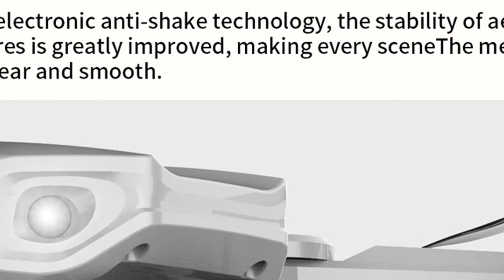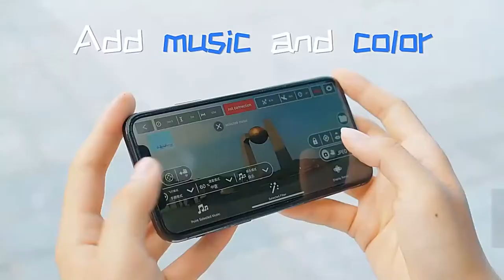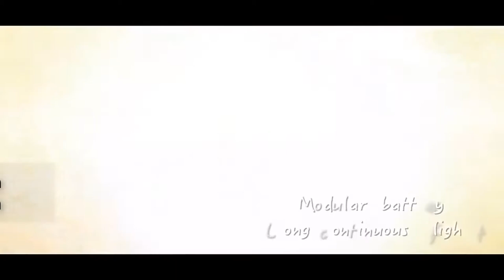Top 5 des avis sur les drones 4k, 6k, 8k Caméra pour drones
1. caméras d'action
2. drone eachine
3. caméra pour drone
4. dji mavic mini
5. chaque drone e58

La description:
Mini Drone Avec / Sans Caméra HD Mode Hight Hold Quadricoptère RC RTF WiFi FPV Hélicoptère Pliable VS HS210.
Eachine E38 WiFi FPV RC Drone 4K Caméra Flux optique 1080P HD
Drone 4K avec caméra 1080P Zoom 50x Professionnel FPV Wifi RC Drones Altitude Hold Auto Return Dron Quadcopter RC Helicopter.
Drone Quadcopter avec caméra 1080P Hélicoptère RC 20-25 min de temps de vol Drone professionnel FPV Dron 720p WiFi avec caméra.
0x nouveau 8811x Pro Drone 6k HD 5G caméra à cardan mécanique système Wifi Gps prend en charge la carte TF Drones Distance 2 km vol 28 Min
2020 nouveau L900 Drone 5G GPS 4K avec caméra HD FPV 28min temps de vol moteur sans balais quadrirotor distance 1,2 km drone professionnel
SG906Max Drones GPS avec caméra 4K 3 axes cardan Anti Collision 1.2Km 26mins 5G WiFI professionnel brushless RC quadrirotor Dro
2020 nouveau M9968 Drone 5G GPS WIFI 6k HD Mini caméra Pro Fesional 1200 mètres Distance FPV DronesProtable Dron VS EX5 L108 E520S
KCX 1KM S3 Pro caméra à cardan 2 axes Drones 4K GPS professionnel sans brosse 5G WiFi FPV Drone quadrirotor longue distance PK SG906P

caméras d'action
xiaomi mi drone 4k
Avis eachine e520s
vidéo de drone
caméra gopro
drones xiaomi
stock de gopr
caméra pour drones
cours de l'action gopro
examen du drone xiaomi 4k
drone eachine e58
caméra pour drone
drone mi
drone d'émotion
un drone avec une caméra
mi drone
un drone volant
drone avec caméra
drone xiaomi
meilleurs drones 2020
caméra de drones
dji mavic mini
drone dj1
caméra drone dji
dji mavic mini
mavic mini